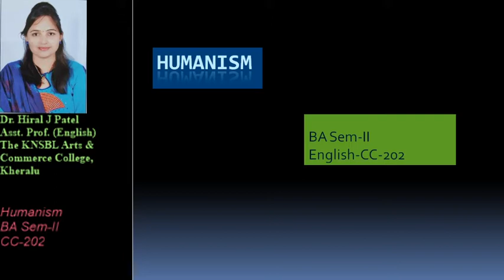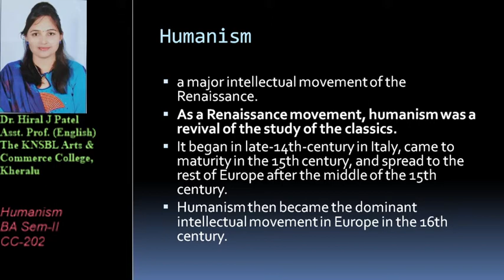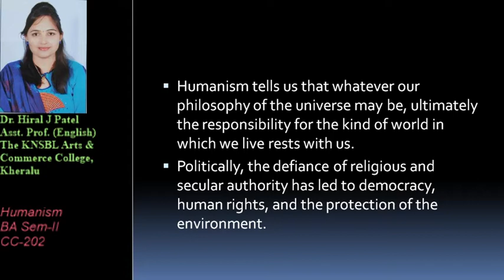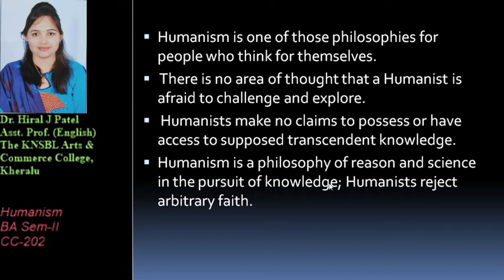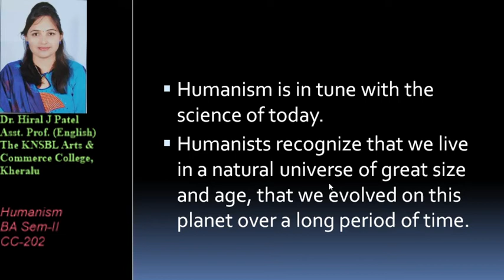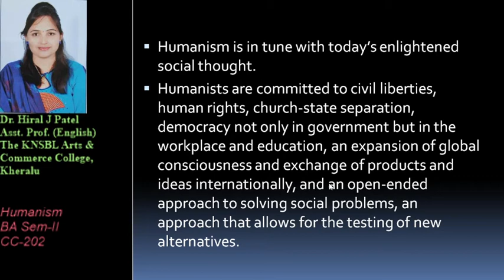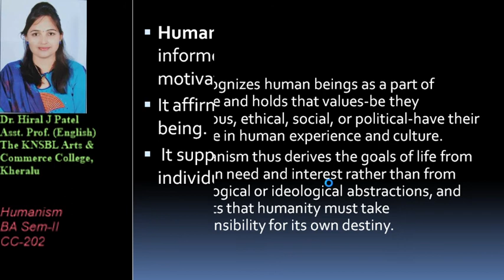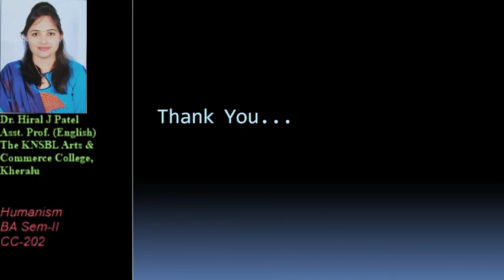Prof.Dr. Hiral Patel BA Sem-II English -202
Humanism